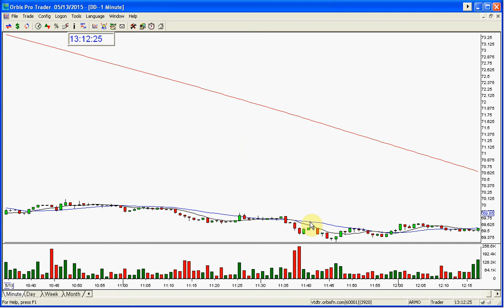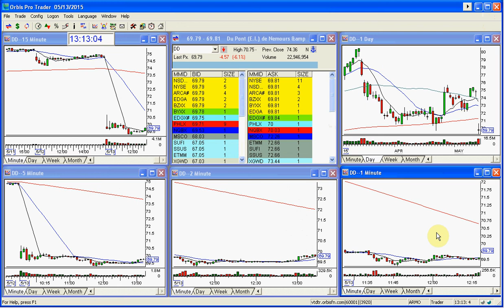DD PLAY OF THE DAY 5 13 2015